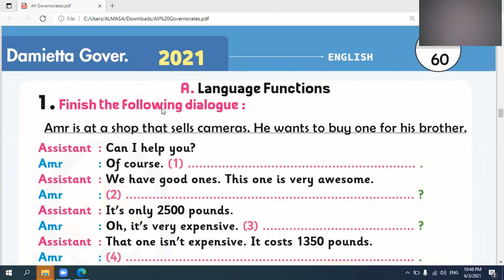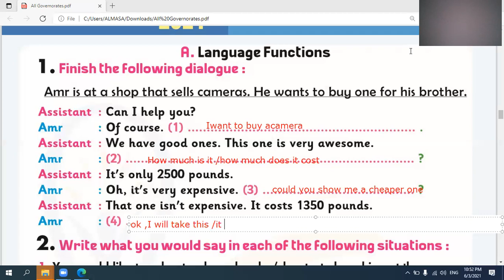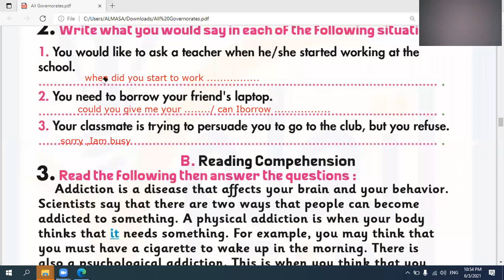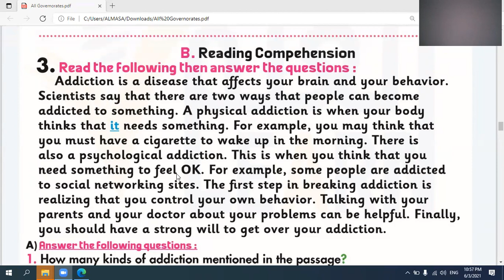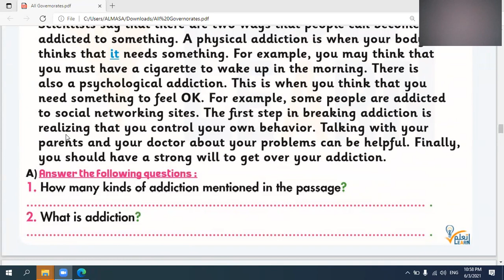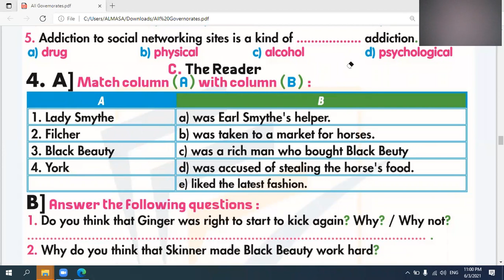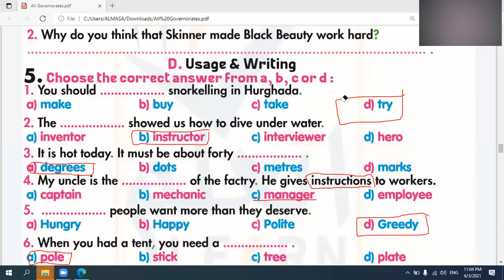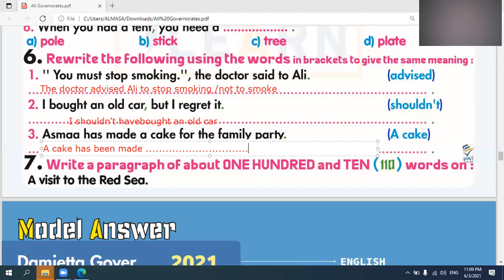اجابة اختبار لغة انجليزيه محافظة دمياط 2021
English Exam 2021
To revise your information before final Exam